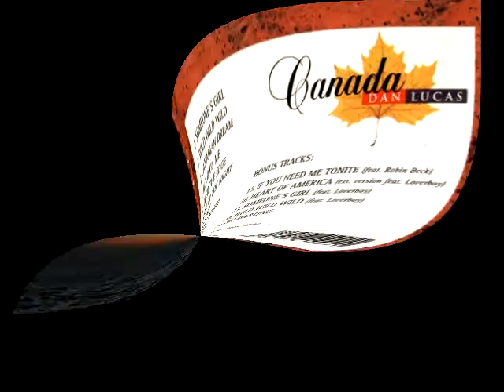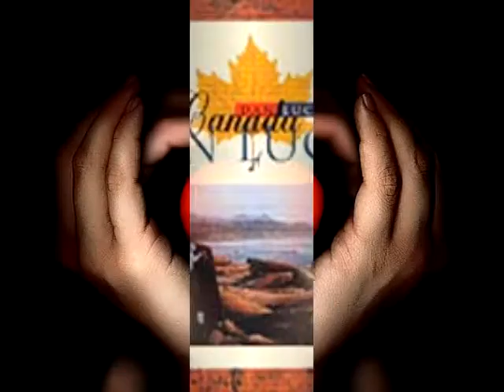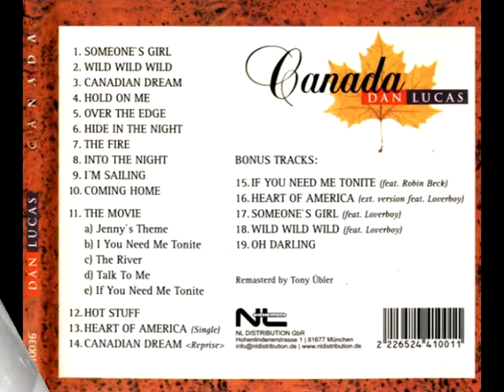Dan Lucas -Someone's Girl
Dan was born in Germany. His first guitar he got at the age of 11 and when he was 15 he played and sang in the band of his school. After attending Potsdam University he seized Anglistics and Slavic studies to become a teacher for English and Russian languages. In the early seventies he started writing his first own songs and in the year 1981 he became a professional musician. After leaving the GDR during a tour over Western Germany in 1985 he settled down in West Berlin. As the frontman of the Hardrock Band “KARO” he went on tour over Europe together with MEAT LOAF. After moving to Munich the Record deal at Marlboro Music brought him to Vancouver / Canada, where he worked together with the musicians of the legendary Group LOVERBOY and MANNY CHARLTON, guitarist and Producer of NAZARETH. The album “CANADA” was released in 1992. One year later he won the European Song Contest in Istanbul / Turkey with his song “Canadian Dream”. Afterwards Dan went over to Los Angeles / California, where he stayed a couple of months. He met the best musicians of America there to play on his album “2000!”. Even the well known Songwriter DESMOND CHILD, who is responsible for songs for bands like Bon Jovi and Aerosmith and many more, took the time to write a song together with Dan (Close your eyes and say goodbye).